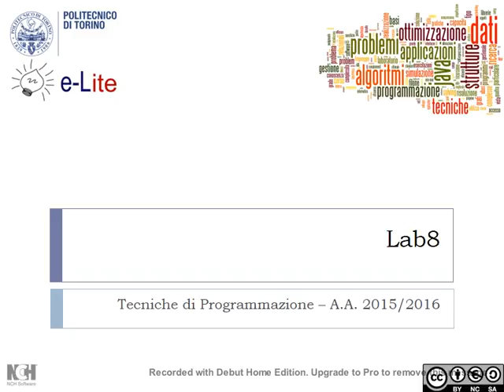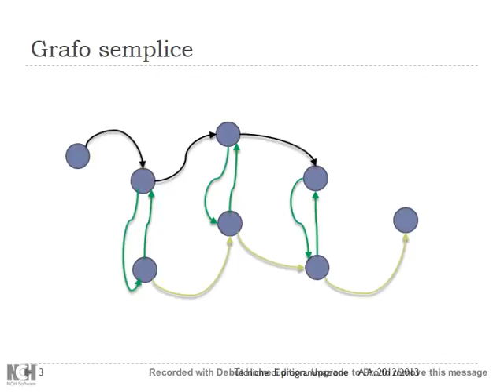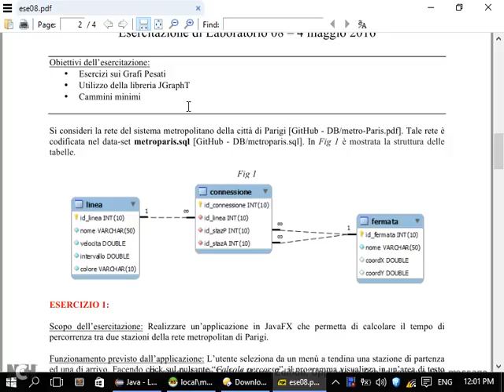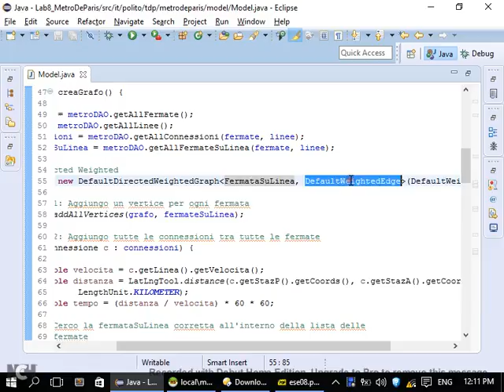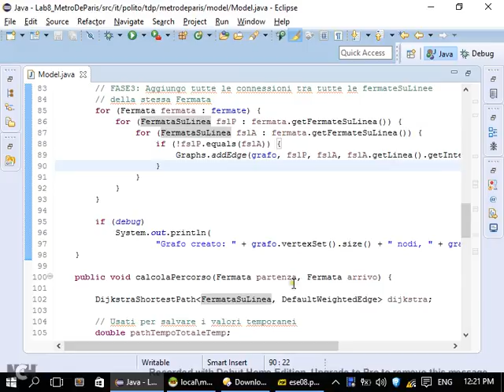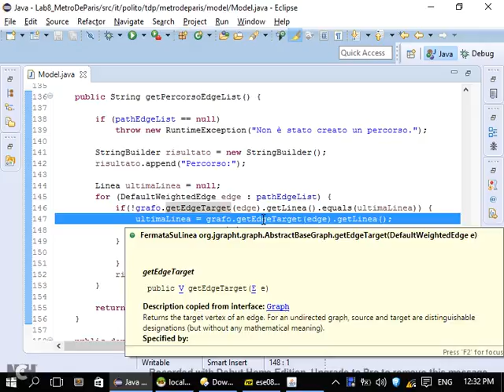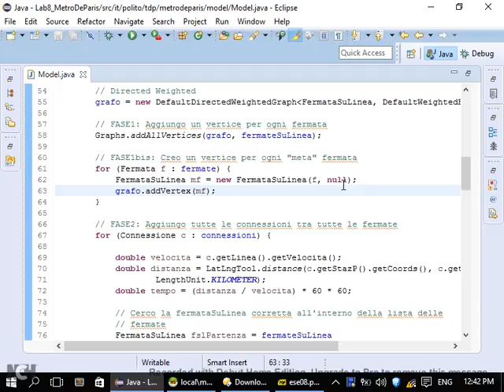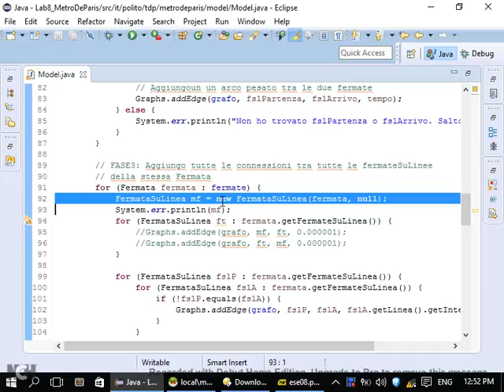TdP-2016-L28 Soluzione Laboratorio 8 (Metro Paris)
Lezione 28 del 10/05/2016: Soluzione Laboratorio 8 (Metro Paris).